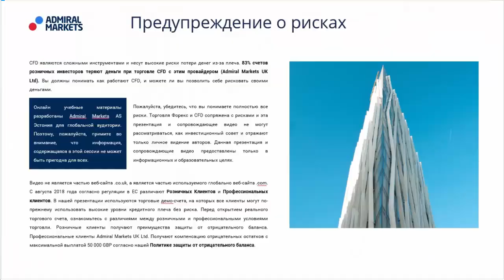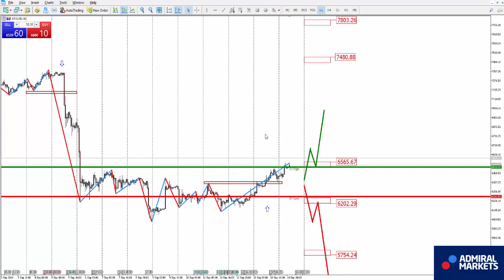Аналитика рынка на 14 сентября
Аналитика рынка на 14 сентября: EURUSD, GBPUSD, GOLD, Brent, DAX30, Биткоин

👍 Telegram ________________________________________________________________ Предупреждение о рисках CFD являются сложными инструментами и несут высокие риски потери денег из-за плеча. 83% счетов розничных инвесторов теряют деньги при торговле CFD с этим провайдером (Admiral Markets UK Ltd). Вы должны понимать как работают CFD, и можете ли вы позволить себе рисковать своими деньгами. Пожалуйста, убедитесь, что вы понимаете полностью все риски. Торговля Форекс и CFD сопряжена с рисками и эта презентация и сопровождающее видео не могут рассматриваться, как инвестиционный совет и отражают только личное видение авторов. Данная презентация и сопровождающие видео предоставлены только в информационных и образовательных целях. Онлайн учебные материалы разработаны Admiral Markets AS Эстония для глобальной аудитории. Поэтому, пожалуйста, примите во внимание, что информация, содержащаяся в этой сессии не может быть пригодна для всех.